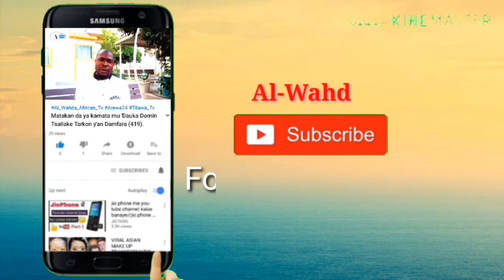SAHIHIN MAGANIN ULCER FISABILLAHI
Wannan channel za ta rika kowa maku shirye-shirye da kuma bayanai da suka shafi magugunan gargajiya ( Islamic Medicine), fadakarwa, ilmantarwa da kuma nishadantarwa.